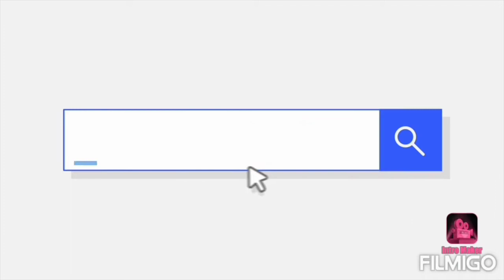Wisata Pantai Zakat Bengkulu Tempat Mandi Anak2 dan Dewasa